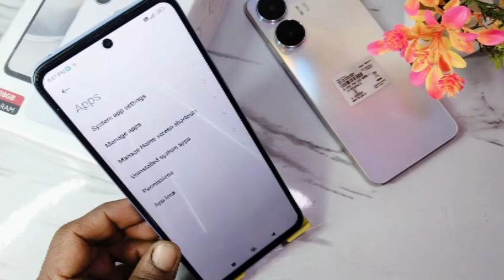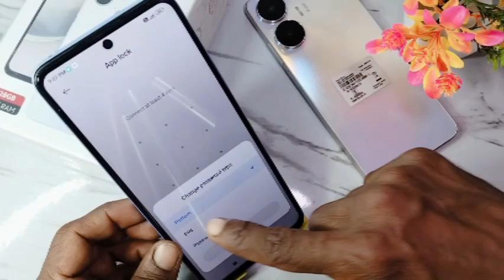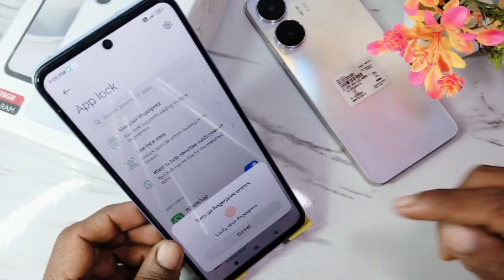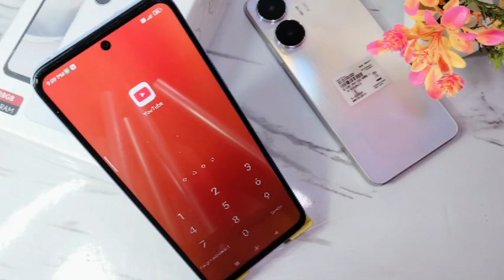how to set app lock in redmi note 13 5g | app lock setting kaise kare redmi note 13 5g me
Doston aaj ke is video mein humne aapko bataya ki redmi note 13 5g mobile me app lock setting kaise karte hain